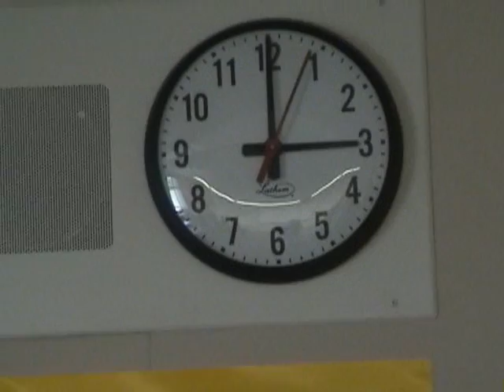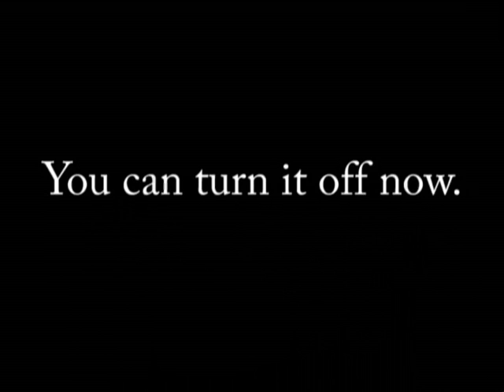Calculus The Movie Part 3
The third, and final, part of a movie that I made for my Calculus class.